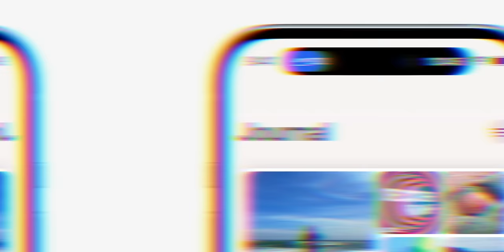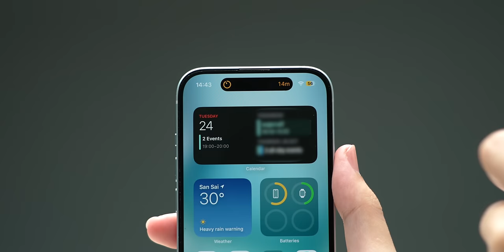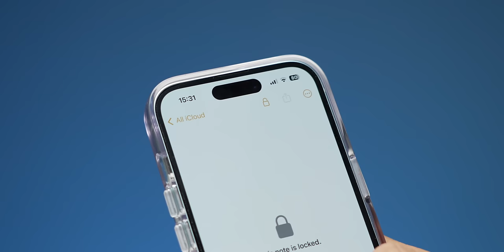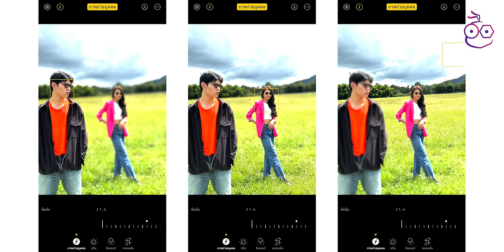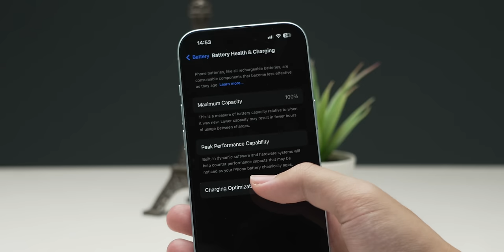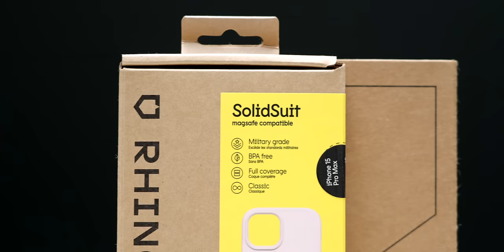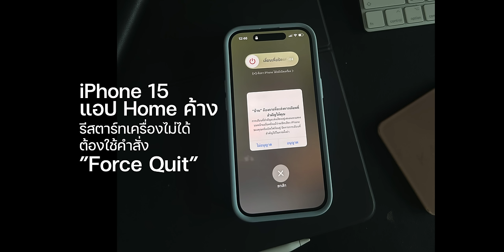ลองใช้จริง iPhone 14 vs. iPhone 15 ใช้แล้วเป็นไงบ้าง.. ควรอัปเกรดไหม?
ลิปนี้มาเล่าสิ่งที่ชอบหลังเปลี่ยนมาใช้ iPhone 15 จากคนที่ใช้ iPhone 14 มาตลอด รุ่นเดียวกัน แต่ได้สิ่งใหม่หลายอย่าง.. ควรอัปเกรดดีไหม ใครเล็งรุ่นนี้อยู่ มาชมไปพร้อมกัน

00:00 - เปลี่ยนมาใช้ iPhone 15
00:46 - สิ่งที่ชอบใน iPhone 15
01:26 - พอร์ต USB-C ดียังไง?
01:59 - Dynamic Island
02:48 - ความลื่นของตัวเครื่อง
03:50 - กล้อง
05:36 - เปิดชาร์จ 80%
08:18 - ปัญหาที่เจอหลังใช้งาน
08:46 - ควรอัปเกรดเป็น iPhone 15 ไหม?
10:07 - ราคา
10:25 - สรุป

โปรโมชัน ‼️ กรอกโค้ด “iMoD23” รับไปเลยส่วนลด 15%

1️⃣ รีวิว iPhone 15 Series มีอะไรดีมากกว่าแค่ USB-C? คลิปเดียวครบทุกเรื่อง ​รีวิว iPhone 15 / 15 Pro Max ทุกรุ่น ที่มีอะไรดีมากกว่าแค่ USB-C คลิปเดียวครบทุกเรื่อง iMoD - YouTu
2️⃣ 15 สิ่งมีเฉพาะใน iPhone 15, 15 Pro ที่รุ่นอื่นไม่มี!
3️⃣ เช็คก่อนรับเครื่อง! ซื้อ iPhone 15 ต้องเช็คอะไรบ้าง?
4️⃣ iPhone 14 Pro Max หรือ iPhone 15 Plus ซื้อรุ่นไหนดี? ​iPhone 14 Pro Max หรือ iPhone 15 Plus ซื้อรุ่นไหนดี? iMoD - YouTube